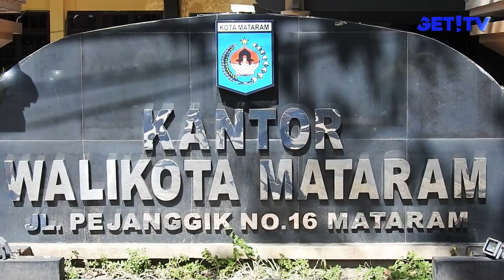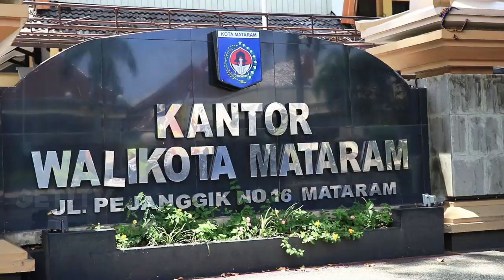PEMKOT MATARAM AKAN KIRIM BANTUAN UNTUK SULTENG